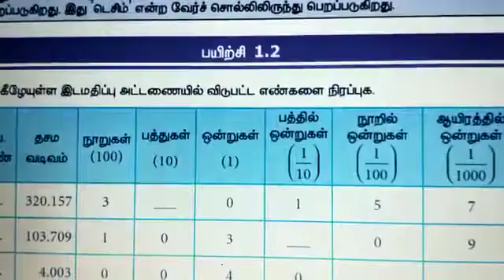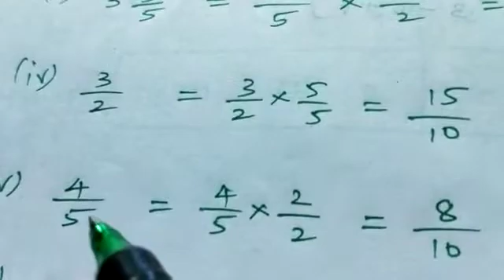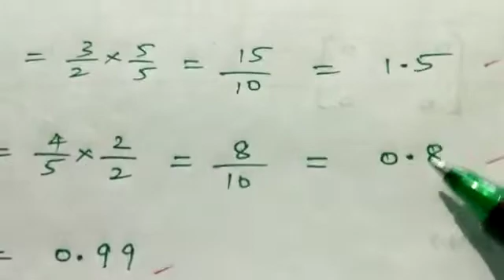7th Maths Term -2 Number System தமிழில் Ex 1.2 Sum 5, 6, 7. , 👍👍👍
7th Maths  Term -2  Number System   தமிழில்  Ex 1.2 Sum 5, 6, 7. , 👍👍👍